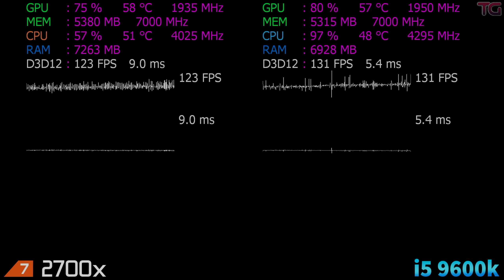Ryzen 7 2700x vs i5 9600k Test in 8 Games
Intel Core i5-9600k vs AMD Ryzen 7 2700x  (RTX 2080)

Games :
Project Cars
Assassin's Creed Odyssey - 01:11
Ama 3 Apex - 02:21
Shadow of the Tomb Raider - 03:34
HITMAN 2 - 05:02
Battlefield 5 - 06:22
Grand Theft Auto V - 07:40
The Witcher 3 - 08:40

System:
16Gb RAM 3200Mhz